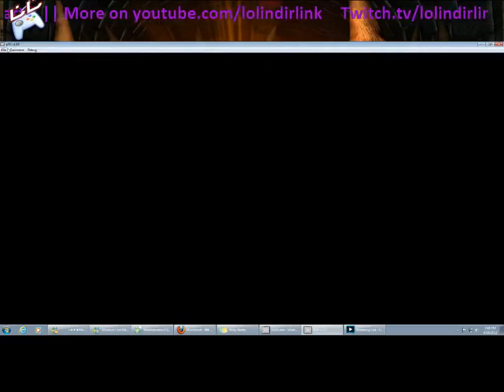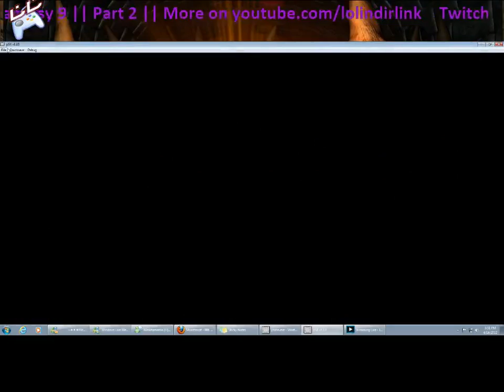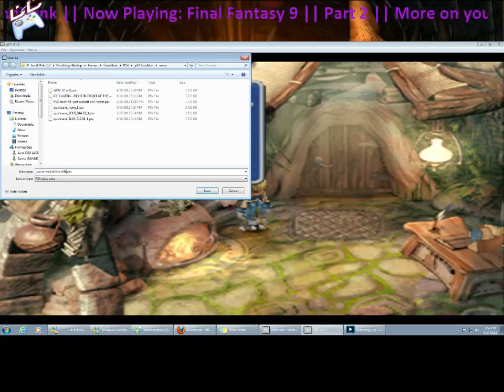Lolindirlink || Playing: Final Fantasy IX || Experienced Play-Through P2. - 5 / 5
Recorded live on April 14 at 7:47am.